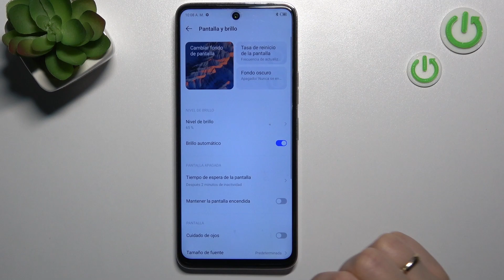Como cambiar el tiempo del bloqueo automático en Tecno Camon 18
Si no sabes cómo cambiar el tiempo del bloqueo automático del Tecno Camon 18 para que no se apague tan rápido, sigue las instrucciones de nuestro vídeo.

¿Cómo cambiar el tiempo del bloqueo automático de la pantalla activa en el Tecno Camon 18? ¿Cómo cambiar el tiempo de espera de la pantalla en el Tecno Camon 18? ¿Cómo cambiar el tiempo de suspensión de la pantalla en el Tecno Camon 18? ¿Qué hacer para que la pantalla del Tecno Camon 18 no se apague tan rápido? ¿Cómo ajustar el tiempo del bloqueo automático en el Tecno Camon 18?